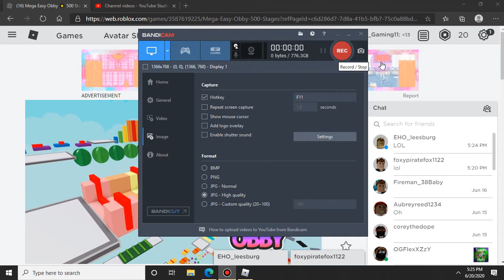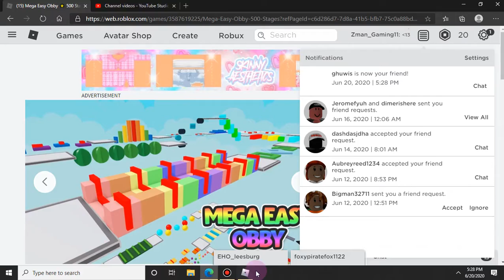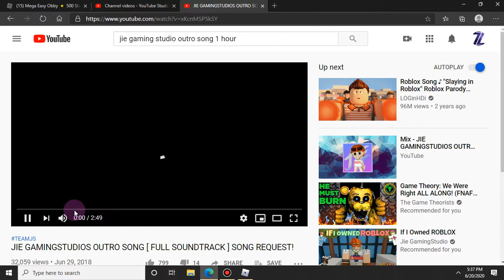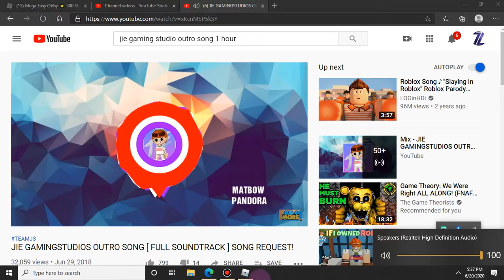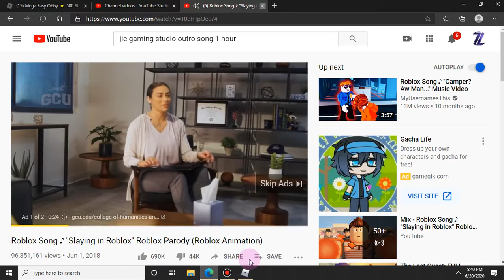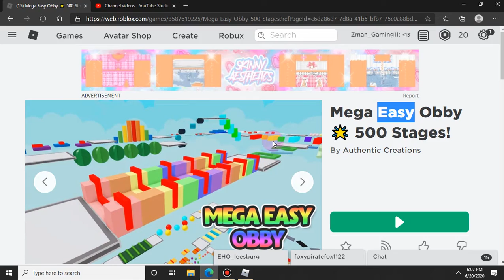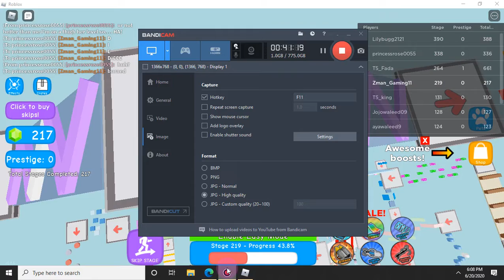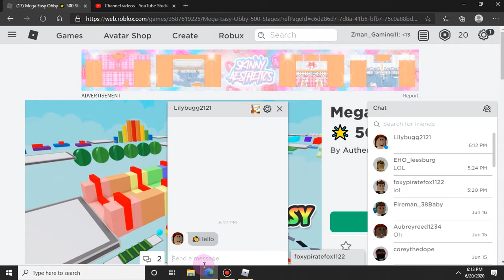Z MAN TRYS TO BEAT 500 STAGE MEGA EASY OBBY!!! (PREMIERE)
CAN I GET TO THE END?!?!??!?!!?!??!

LETS FIND OUT IF I DO.